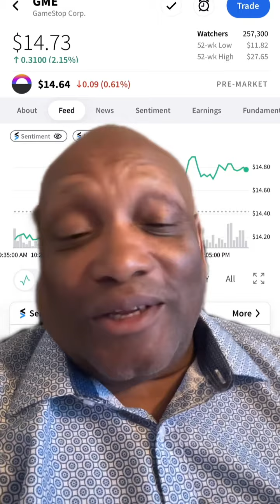Fintel says GME Shorters need 27.97 days to close their shorts how high could GME go in 28 days?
If GME naked Shorters need 27.97 days to close their short positions then the price of GME could theoretically go to the moon with almost 30 days of trying to cover GME short positions